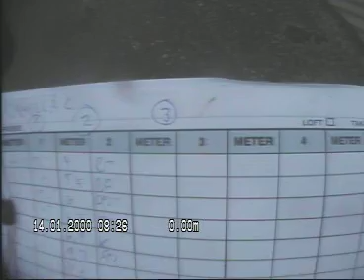Camilla Colletts v 7 Skorsteinsløp 3